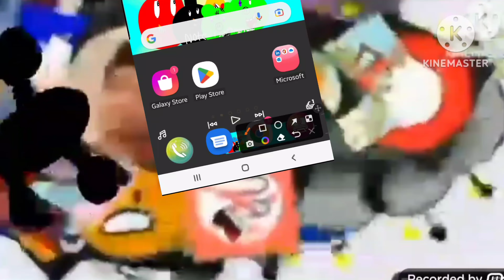EJr's everyone fights bad users add round 20